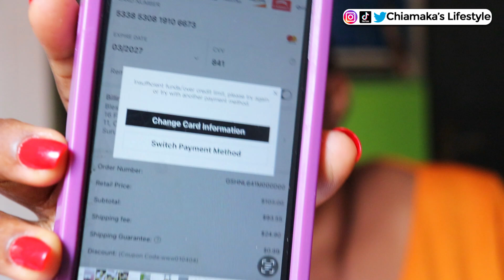CHIT CHAT: GRWM | Content Creators are not Earning Much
Hi people, welcome to a new vlog.

Dear content creators how do you feel about your earnings knowing for a fact Dollar comes down atimes like how do you feel about it as a content creator. would love to hear your own opinion.

So do enjoy this new vlog.

Please feel free to drop your Comments respectfully in the comment section. Help me grow on this channel. 🥺😩